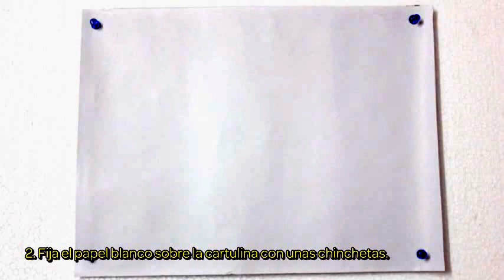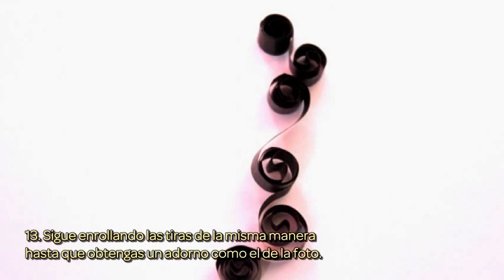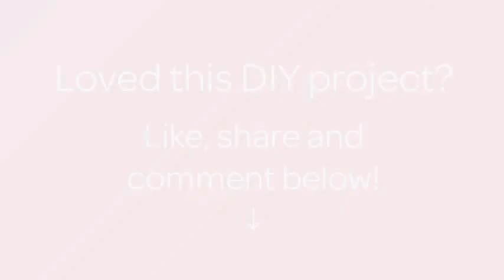Como hacer un bonito girasol en filigrana - Hazlo tu Mismo Manualidades - Guidecentral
Sobre este tutorial:
- Título: Como hacer un bonito girasol en filigrana

Materiales:
- Tiras de papel para filigrana (amarillas, verdes y negras)
- Cartulina
- Hoja de papel en blanco
- 4 chinchetas
- Palillo de dientes
- Regla (opcional)
- Cúter (opcional)